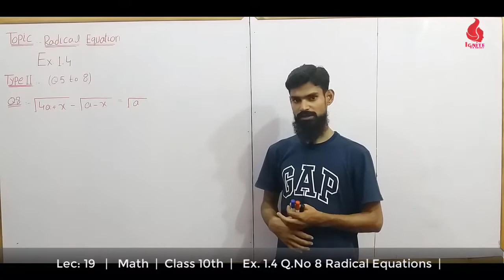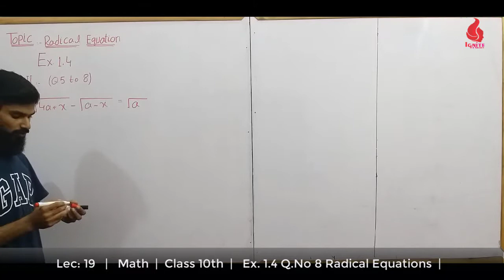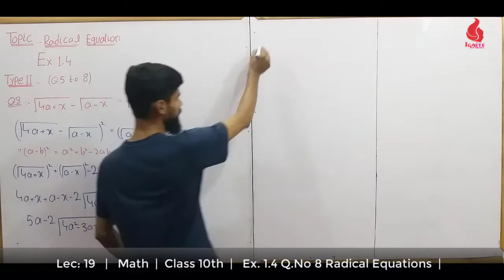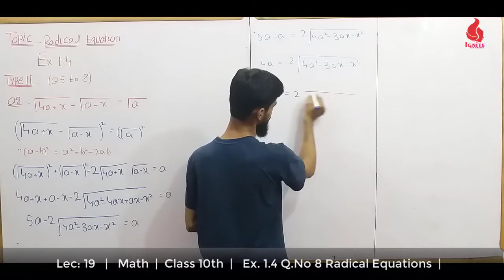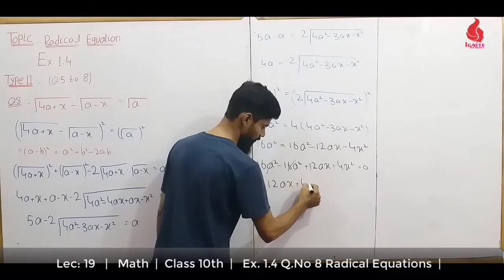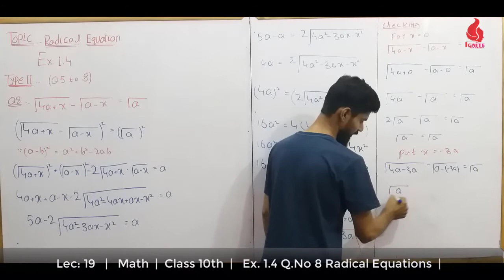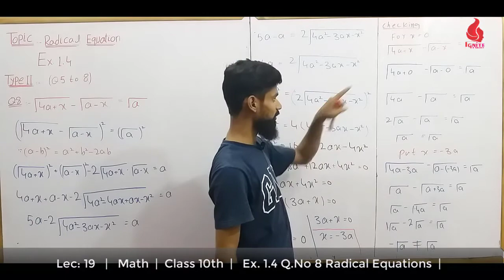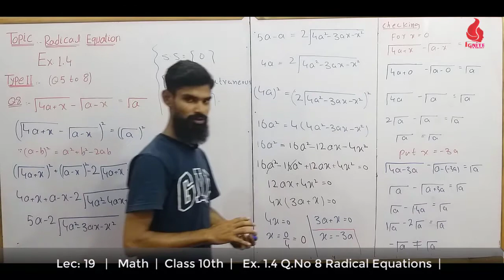Lecture 19 Ex 1.4 Q.8 Radical Equation | Unit 01|Class 10 Math| Waseem Malik | IGNITE ELEARN